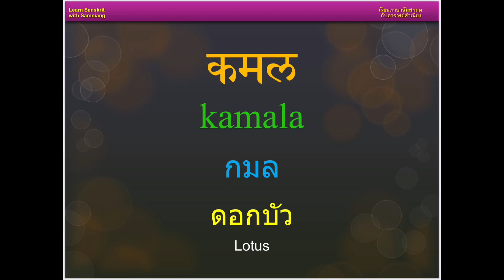Ep.027 เรียนสันสกฤต | คำศัพท์เกี่ยวกับชื่อดอกไม้ | Learn Sanskrit with Samniang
Name of flowers in Sanskrit language | ชื่อดอกไม้ในภาษาสันสกฤต